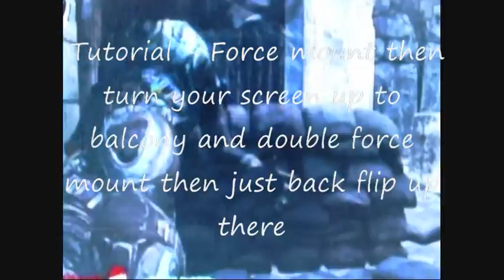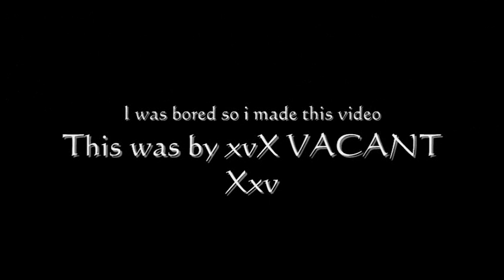Gears of war glitches canels on balcony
Really old glitch